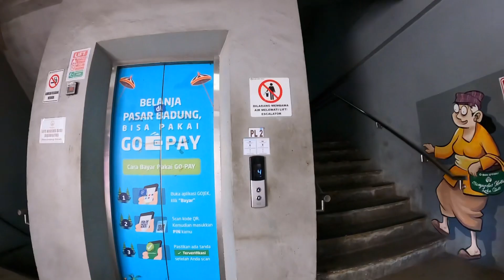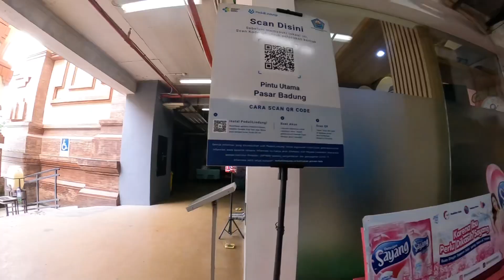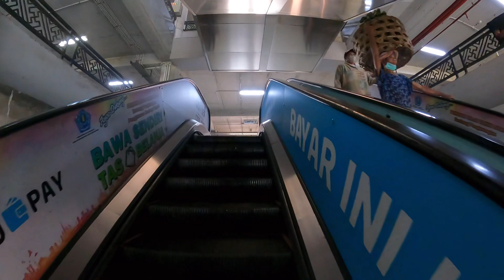[건축시선] 재래시장 - 인도네시아 발리 바둥시장 Badung Market in Bali, Indonesia